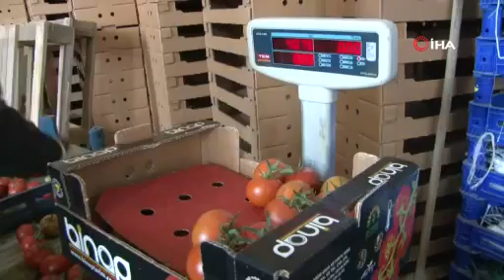Topraksız tarım hem kadınlara iş kapısı oldu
Elazığ'da 30 dönümlük alanda kurulan topraksız serada yılın 10 ayında 900 ton salkım domates üretimi yapılması hem kadınları iş kapısı oldu, hem de Elazığ başta olmak üzere komşu illerin ihtiyacını karşılamaya başladı.